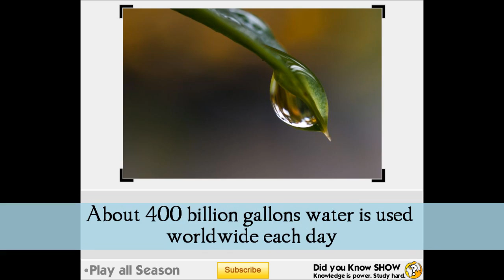Sunlight, Water, Moon, Earth - Did you Know SHOW Season 03 episode 02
Track - Love Letters Instrumental
(Dan-o)

Photos